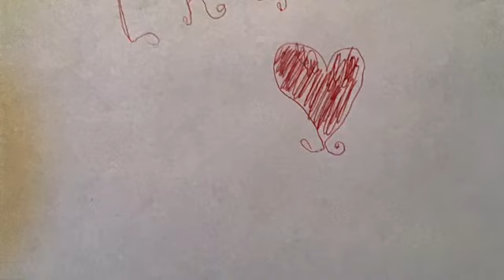Cinderella - Movie by the talented producer and director Phillip Lasher-Riggs